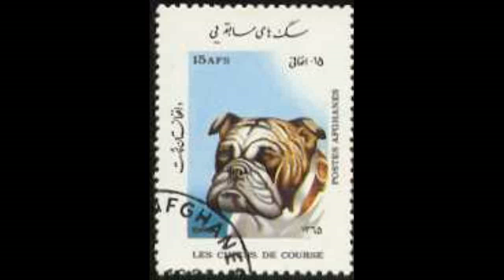NexRad II - State of New England - Detail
NexRad II - State of New England - Detail.avi